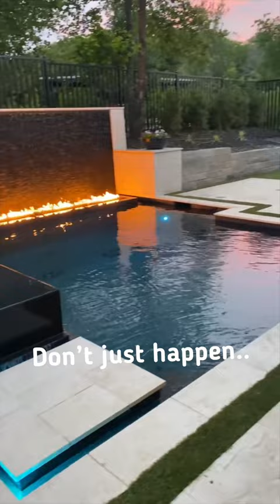Beautiful Pools Don't Just Happen by Mike Farley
Beautiful Pools Don't Just Happen - Award winning swimming pool designer Mike Farley shares some of his outdoor backyard designs with you.  Projects designed by Mike Farley and constructed by Claffey Pools.  Photography by Farley Designs.  For more swimming pool information, pictures & videos please check out Mike's website at FarleyPoolDesigns.com.
If you're interested in Design in DFW, please fill out a contact sheet to see if we are a good fit for each other and how I can help you best.

Pool Clips & Fly By's - Short videos (drone shots, underwater, etc) of custom pool projects put with music.

Beautiful Pool Tours in DFW area - A more detailed pool tour with Mike Farley explaining details while designing project.

Pool Consumer Education - This playlist contains videos that he made to help out the consumer looking for a swimming pool that fits their wants, needs, and lifestyle.  Mike works mainly in North Texas but hopefully can help you with information to educate you about the pool process & what is available and how to find what you need.

Lazy River Videos - Full tours, detailed spotlights on features, pumps, construction, etc for Lazy River projects.  If you want to be THE place where everyone wants to come, this always works.  Just make sure you build it right so you have both function and fun! Enjoy looking at the different features that Mike gives insight

DFW Vanishing Edge Swimming Pools - Take a look at some nice Vanishing Edge pools (Infinity, Perimeter Overflow).

What Is It? series - Mike explains details about different pool features, finishes, and water features to help consumers know what's available.

Pool Construction Time-lapse - Check out timelapses of some of Mike's projects being constructed from beginning to end.

AND...

Client Advice/Interviews - Short video clips where Mike interviews clients after their project is finished with some advice for others getting ready to get a pool.